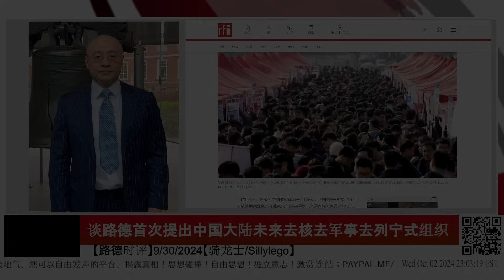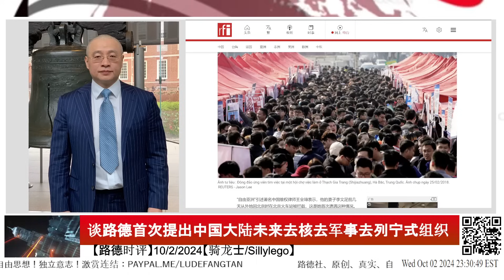骑龙士sillylego ：谈对中共国去核去军事去列宁式组织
📌 路德会员节目分：紐約時間 - 周一、周三、周五，晚上10：15；

💫 關於會員節目的額外説明：中间有特别情况需要，会随时临时增加或者调整会员节目！

➡️加入路德X：@lude_media